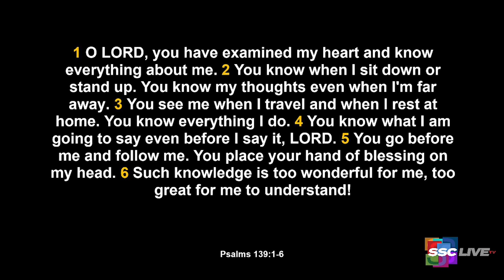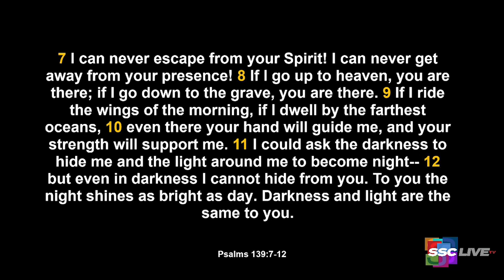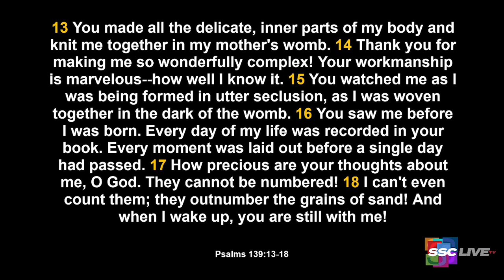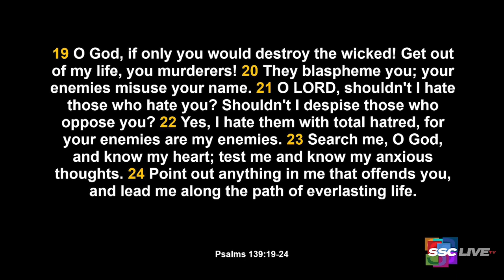What To Remember When You Don’t Like Yourself - Powerful Points to Ponder - March 5, 2022